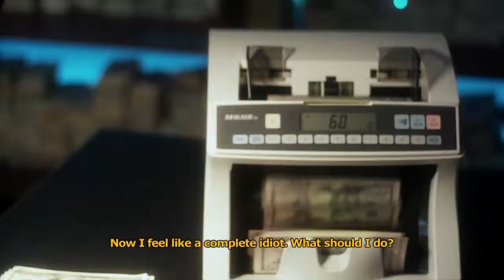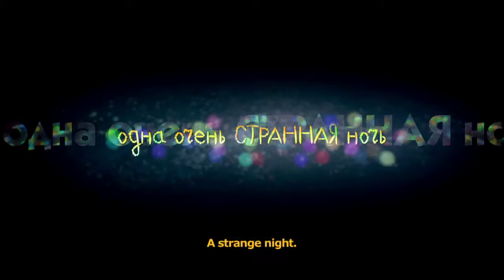The New Year detective - Trailer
In the New Year’s Moscow bustle Galina accidentally meets her first love , her former classmate Eduard. Remembering the past they decide to celebrate New Year together. However, the holiday night brings a lot of surprises because of the fact that old friends are not going to tell each other about the changes that have happened with them over all these years.